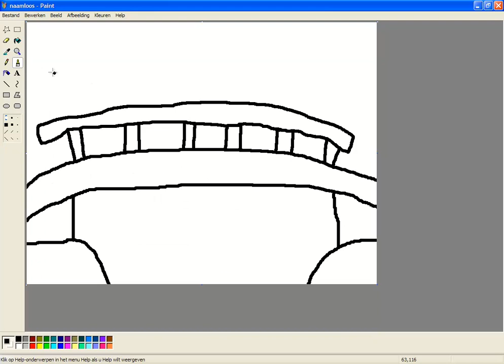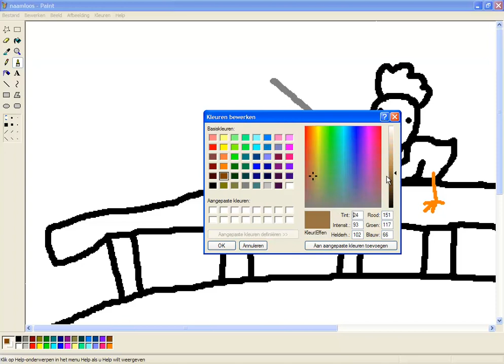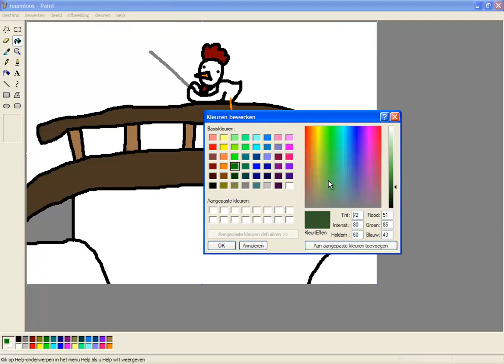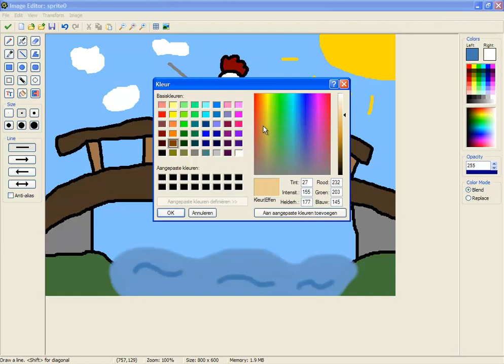Vissende Kip Speeddrawing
Hey Iedereen,
Weer een leuke Ashleytekening.
Gebaseerd op het idee "een kip op een brug die aan het vissen is".

MarioPro65